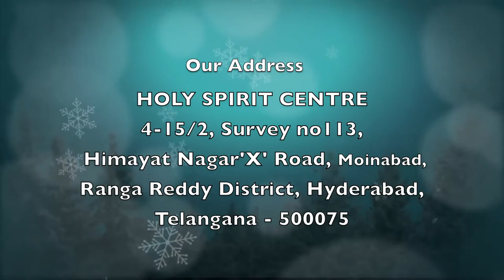Stay With Us | Epi 276 | Christian Motivational Videos